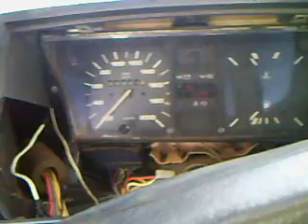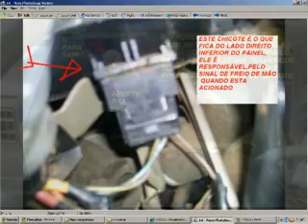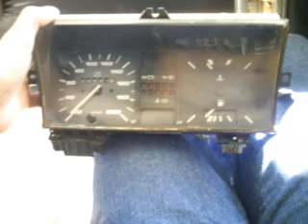Desmontar painel gol quadrado passo-a-passo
para mais imagens.Muitas vezes para troca de lâmpadas,cabo do velocimetro ,circuito impresso, é necessária a retirada do painel